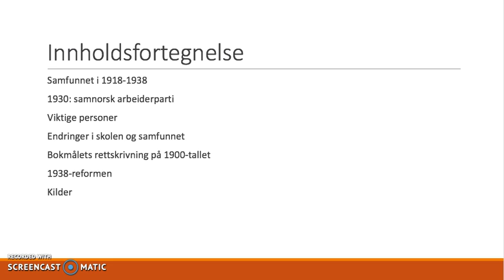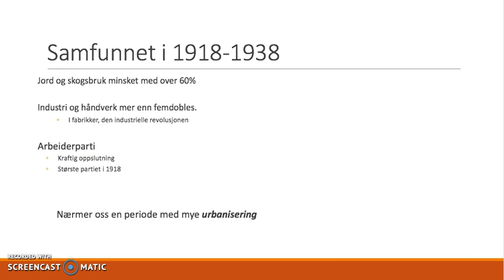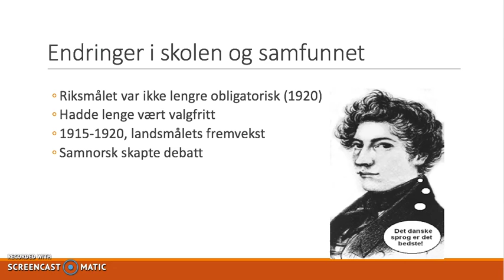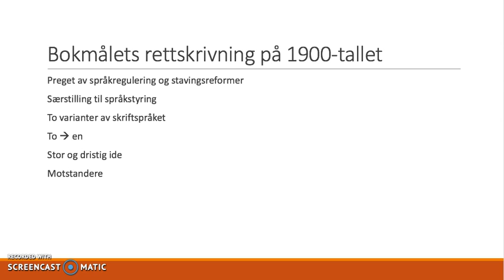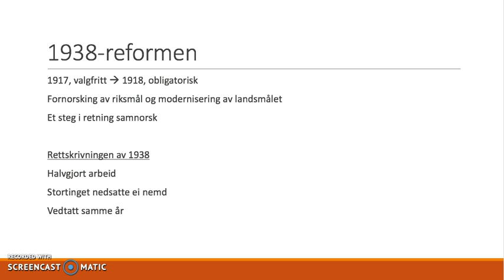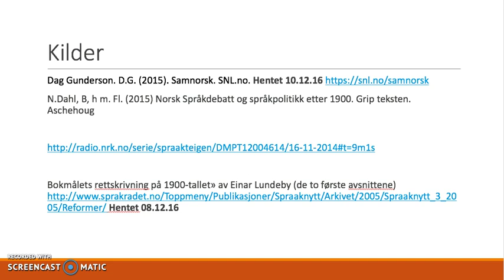Norsk språkhistorie 1918-1938